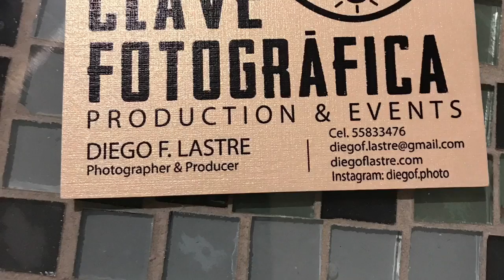Photoshoot, Cuba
Masha began her career as a research computer scientist working in the area of TV Broadcast technology. After earning her MBA, she has spent the last fifteen years in the field of marketing, on the corporate side of things in the TV Broadcast industry.

Now, she is the VP of Marketing and Public Relations at Key Digital. Masha admits to have a passion for Latin and Ballroom dancing and she displays flashes of brilliance on the dance floor. Now I am Living my life. Dancing, Working out, Making Parties and Traveling.